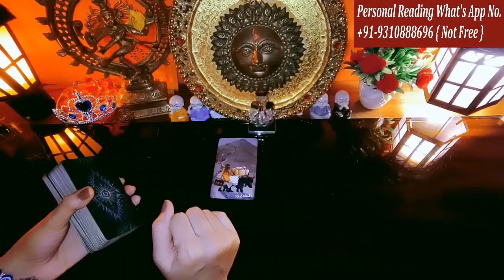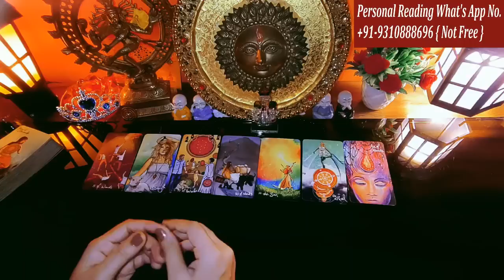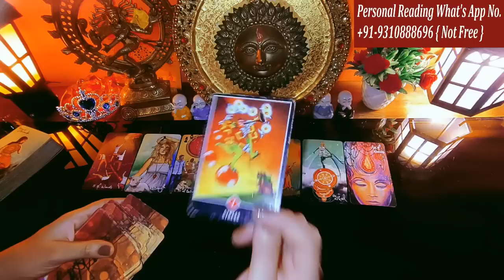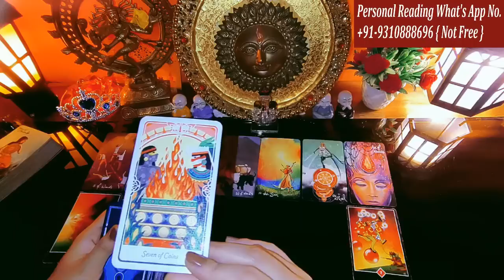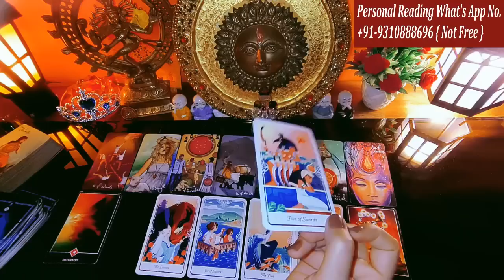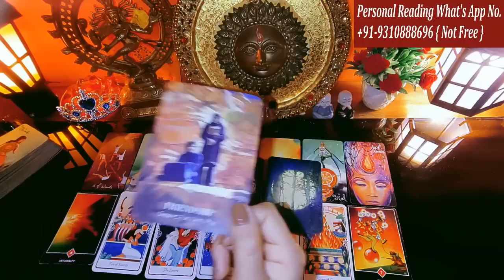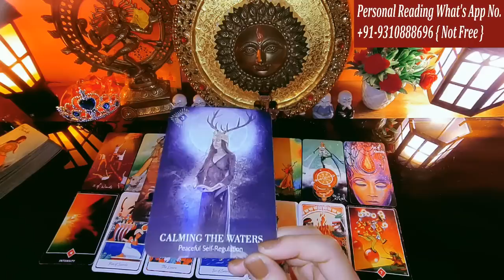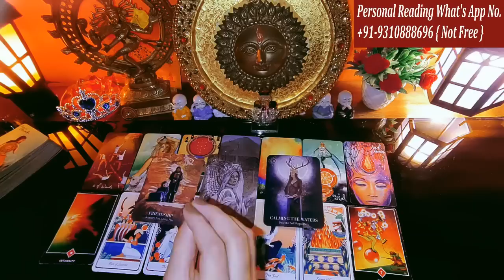💔Wo Abhi Kya Soch Rahe hain !! 💑Current Feelings Tarot Reading Hindi 🔥Timeless